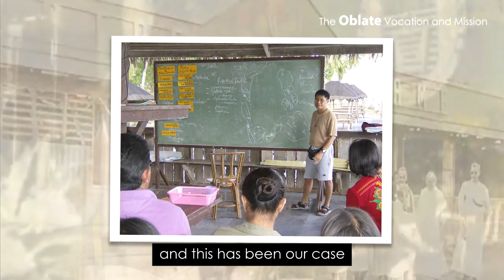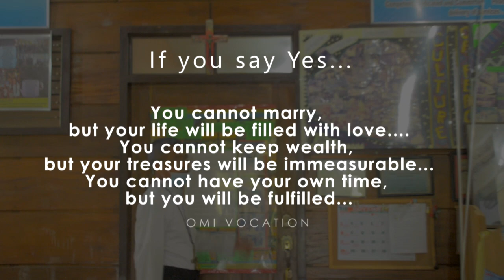The Peacemaker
The Vocation and Mission story of Fr Roberto Layson,OMI
A multi-awarded Oblate for Peace Advocacy.